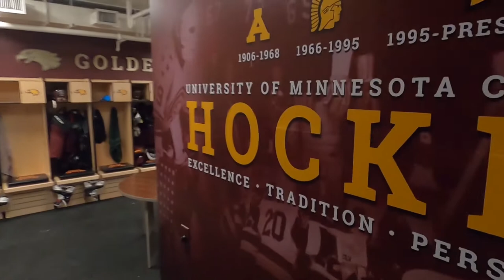Minnesota Crookston Hockey Recruiting Video